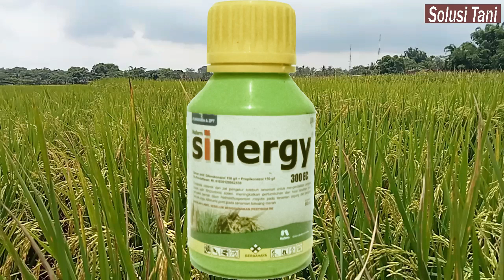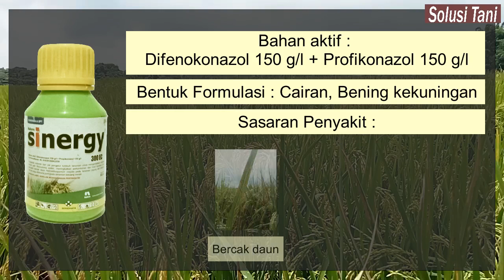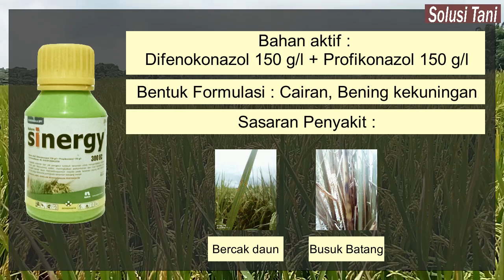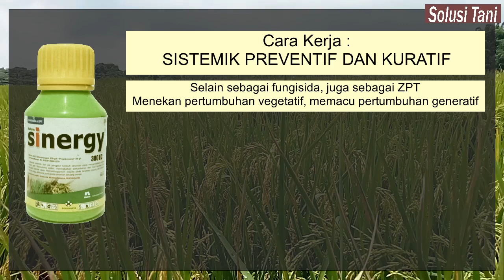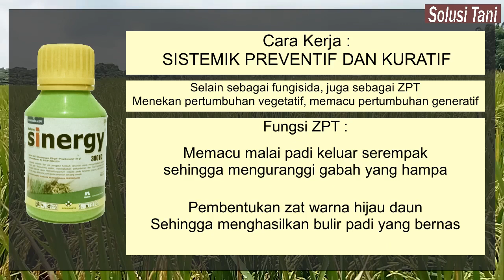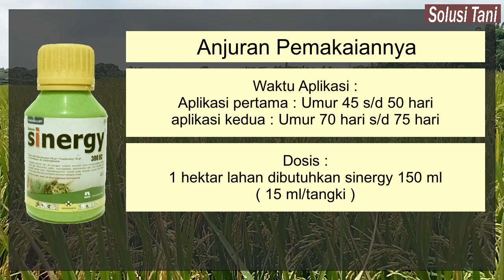SINERGY 300 EC, Fungisida Untuk Padi Bunting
Sinergy 300 EC merupakan salah satu jenis fungisida untuk padi bunting. Karena selain berfungsi sebagai fungisida, sinergy 300 EC juga berfungsi sebagai ZPT. Dengan ZPT tersebut Sinergy 300 EC dapat menekan pertumbuhan vegetatif dan memacu pertumbuhan generatif. Sehingga, penggunaan Sinergy 300 EC dapat meningkatkan hasil panen.
Sinergy 300 EC ini merupakan salah satu fungisida padi yang mempunyai dua bahan aktif sekaligus. Bahan aktif terbut adalah difenokonasol 150 g/l dan profikonasol 150 g/l. Untuk jenis penyakit yang bisa dikendalikan dengan Sinergy 300 EC ini adalah bercak daun dan busuk batang.
.. Untuk lebih lengkapnya, mari kita saksikan videonya.